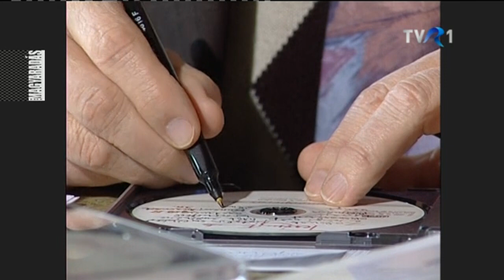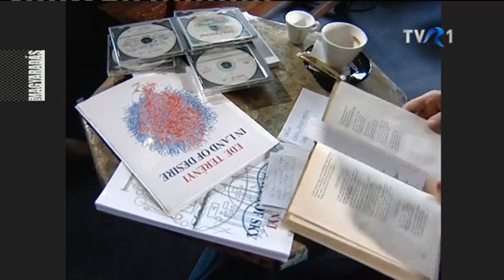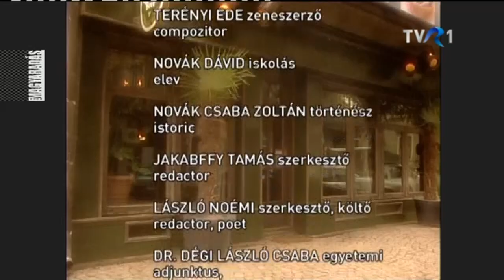MAGYARADÁS / Képzelt Kávéház / A barátság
Ugye jó érzés, ha barátok vesznek körül? Ugyanakkor fájdalmas, ha csalódva rájövünk, hogy az igazi barátság ritka ajándéka az életünknek. Megvédhetjük magunkat az ilyen csalódásoktól, ha nem tévesztjük össze a különböző helyzetekben létesülő kapcsolatainkat a barátsággal. Legyünk bátrak és ne csak keressük az igazi barátságot, de hozzunk áldozatokat is meglévő igaz barátainkért!

KÉPZELT KÁVÉHÁZ - 43'48"
Készítették: B. Nagy Veronika, Sánta Ádám, Dragoș Burcea, Kötő Zsolt, Miholcsa Gyula, Tárkányi János
Fordítók: Kallós Péter, Nitsch-Petioky Anikó

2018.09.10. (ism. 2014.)